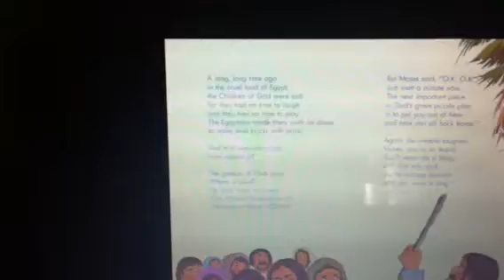Is that God at the Door?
Glory loves the Purplr Puzzle Tree.